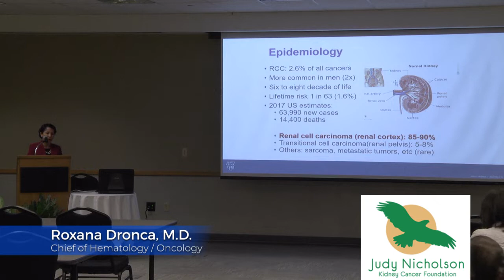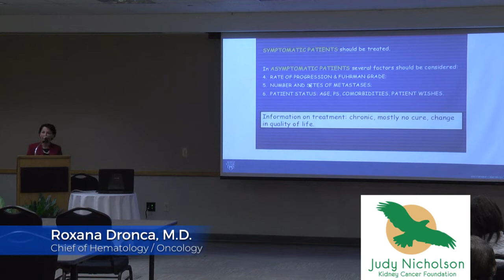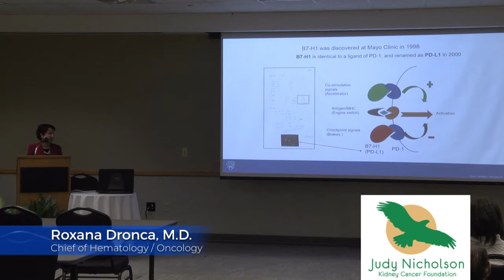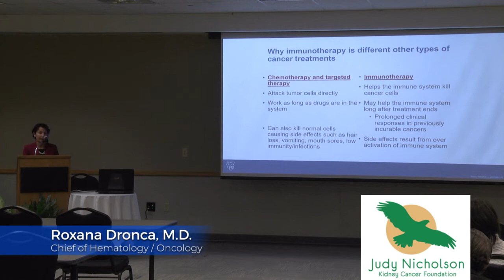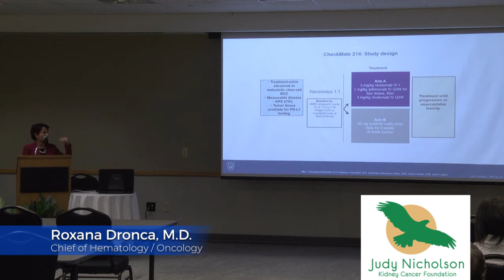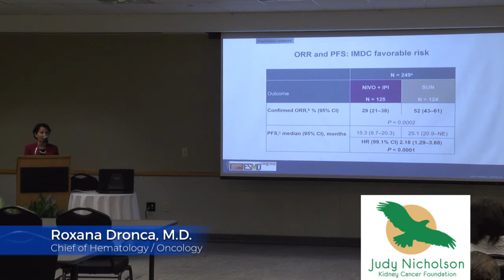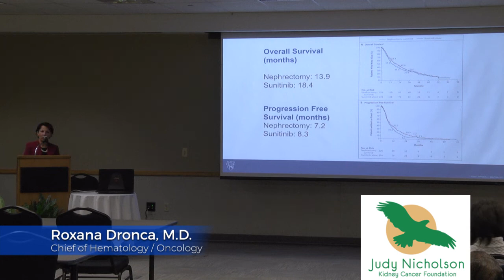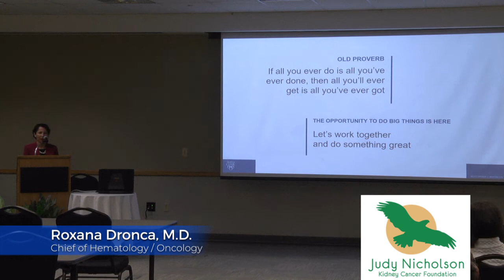Roxana Dronca MD Discusses Sequencing VEGF and PD-1 Inhibition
Roxana Dronca, M.D. Discusses sequencing VEGF and PD-1 Inhibition at the JNKCF Educational Symposium. 12/1/2018